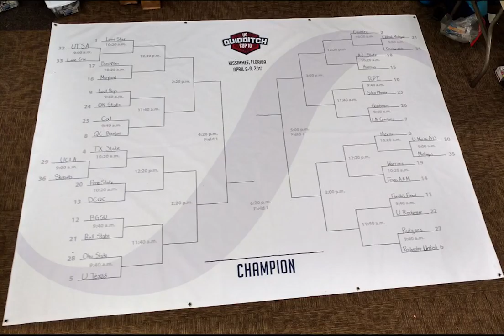Photo Essay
Photo Essay for my Comm 261 class based on my experience in quidditch and how it has helped shape my time in college.